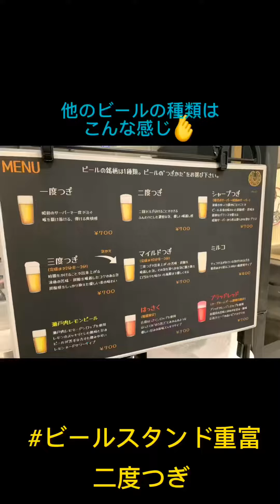【野球遠征記】広島遠征オススメスポット_ビールスタンド重富(本編)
【野球遠征記】2023年8月3日 訪問